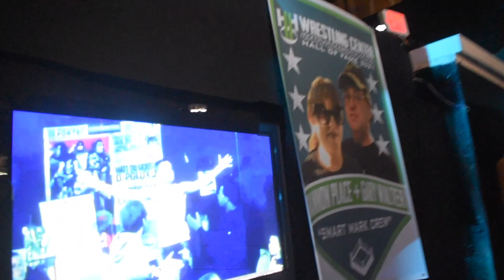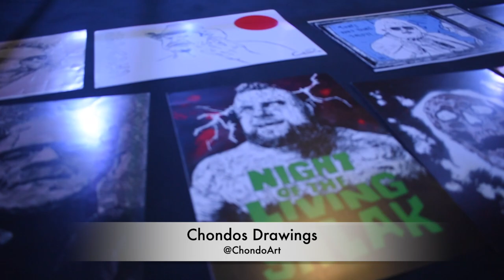Undiscovered 50 New Champ? -Indy Talks episode 37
Welcome to Indy Talks on the No Holds Barred Network. This show will feature host Tiffany discussing the world of Indy wrestling,  In this episode of Indy Talks Tiffany attends H2O Undiscovered 50  You will see backstage interviews and footage from the live show!